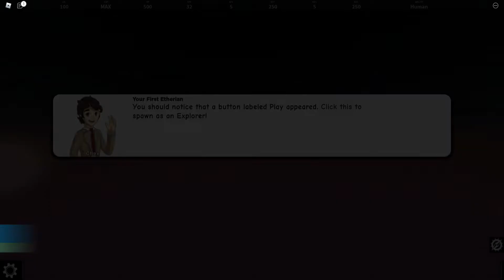Monsters of etheria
dis game weird